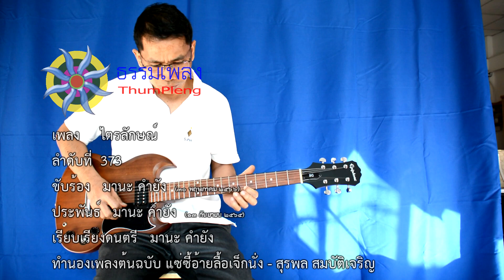ไตรลักษณ์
373.ไตรลักษณ์
ประพันธ์ : มานะ คำยัง
เรียบเรียง : 13 กันยายน 2565
ทำนองเพลง : แซ่ซี้อ้ายลื้อเจ็กนั่ง - สุรพล สมบัติเจริญ

อนิจจัง ทุกขัง อนัตตา ความจริงที่ทุกคนต้องเจอ
ความสวย ความหล่อ ที่เราหลงละเมอ
ก็เพียงได้พบเจอ ในบางกาลเวลา
ไม่มี จีรัง ยั่งยืน มันฝืน ต้านทานวัฏฏะ
เกิดขึ้นตั้งอยู่ ดับไป เป็นธรรมดา
ดั่งคำพระพุทธา เทศนา พระธรรม

* ให้เราฟัง อนิจจัง ทุกขัง อนัตตา
ฟังพระธรรมา พระพุทธา ทวนความทรงจำ
กาย วาจา ฤดี ให้ได้มีพระธรรม
ทุกเช้าค่ำ มีพระธรรม นำทางส่องไป

อนิจจัง ทุกขัง อนัตตา คือความจริง ที่เราต้องใส่ใจ
ความสวย ความหล่อ มันมีวันจากไป
วันหนึ่งเราต้องตาย เสื่อมสลายไปตามกาล

( ซ้ำ * )